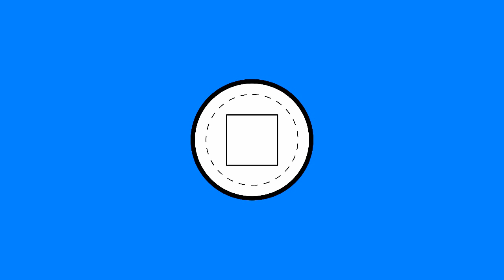Battlefield 4 - Je suis le meilleur des noob ! Et vous ?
Bonjour les copains et copines ! Voici comme promis un de mes premiers gameplay sur la bête ouverte de battlefield 4 !

Dans cette vidéo je vous proposes le mode conquête dans le quel vous devez capturer 3 drapeau pour faire gagner votre équipe !